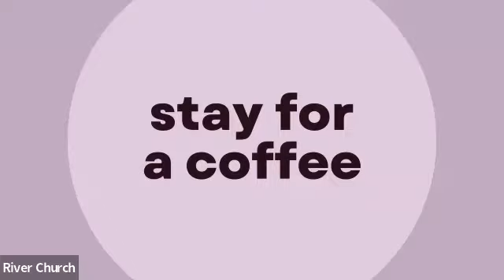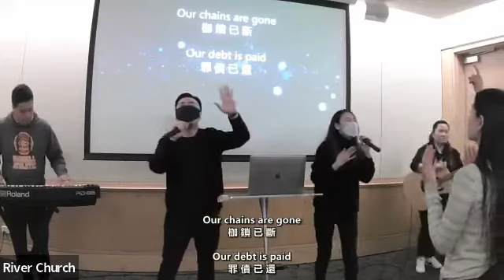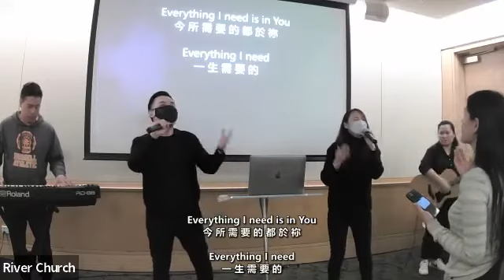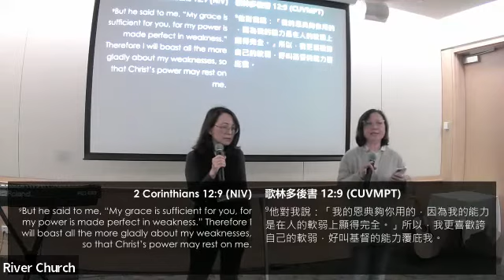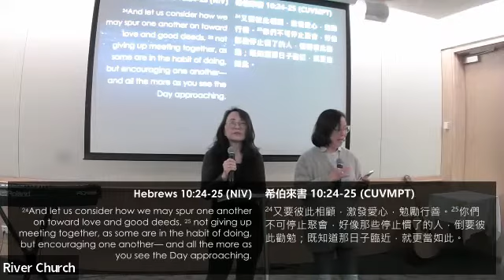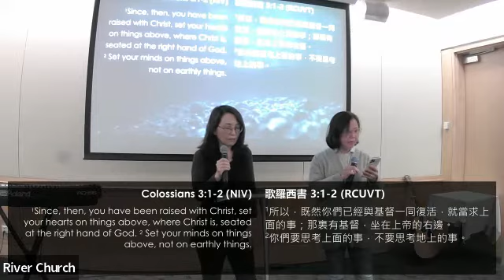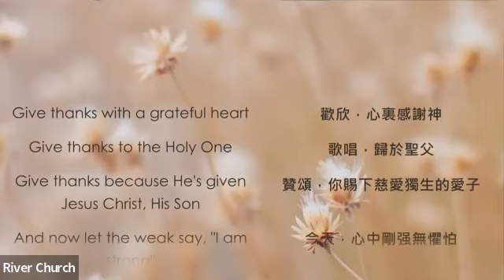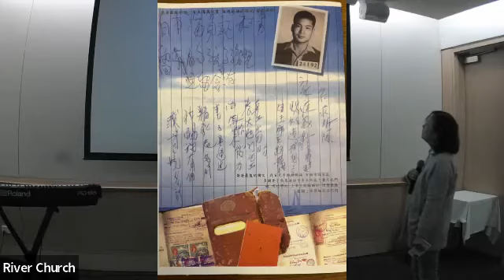09-10-2022 Sunday service - "A Life Full Of Hope"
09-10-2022 Sunday service - "A Life Full Of Hope"

Service begins at 10:30 am
Location:
Courtyard By Marriott, Sydney
7/11 Talavera Road, North Ryde NSW 2113